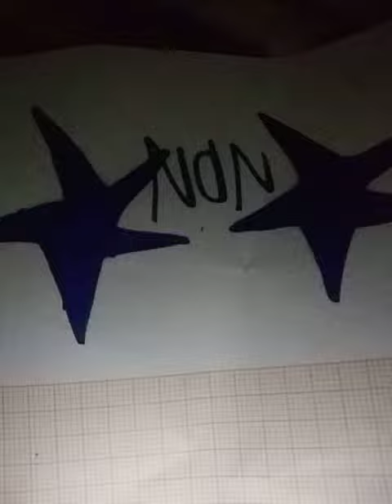Sacramento rap 3